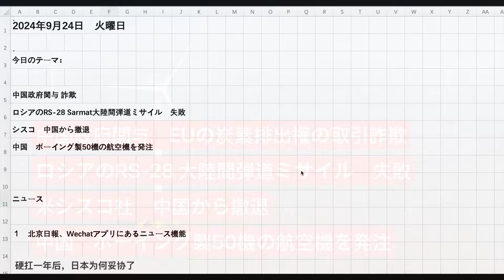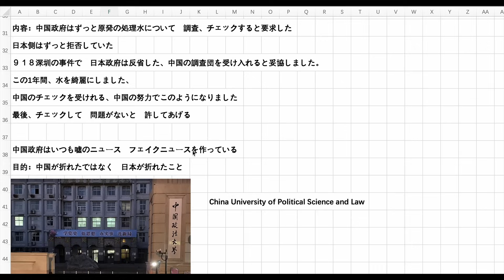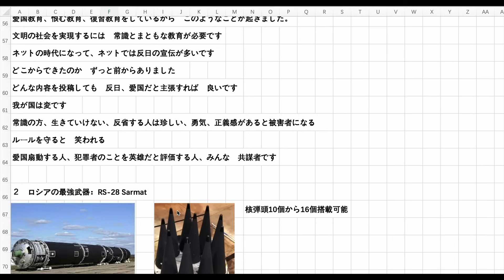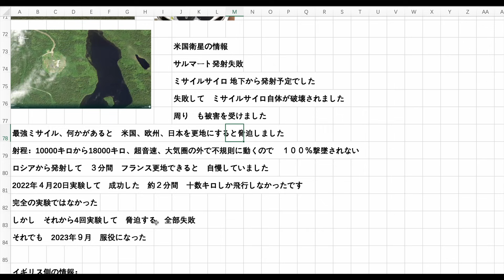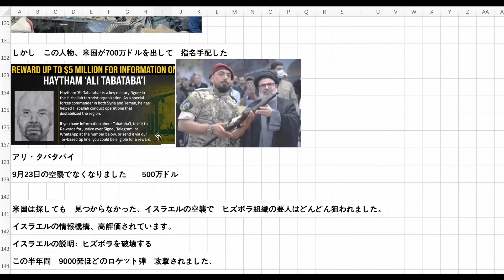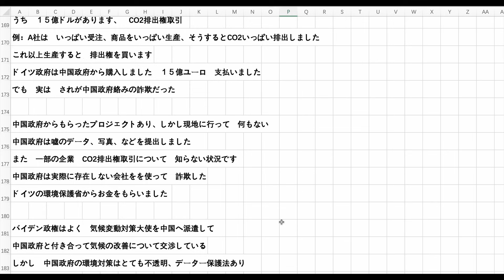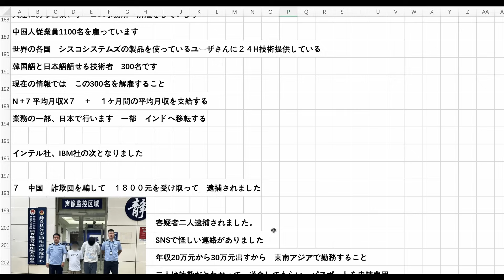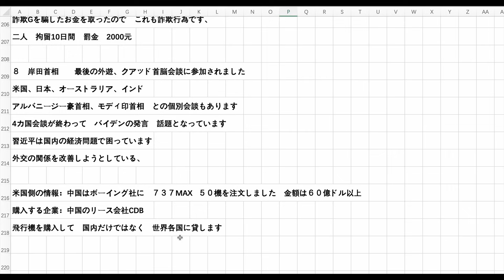中国、EU 炭素排出権の取引詐欺 ロシアの陸間弾道ミサイル失敗 米シスコ社 中国から撤退 中国、ボーイング製50機の航空機を発注